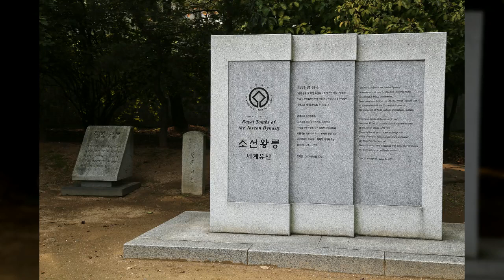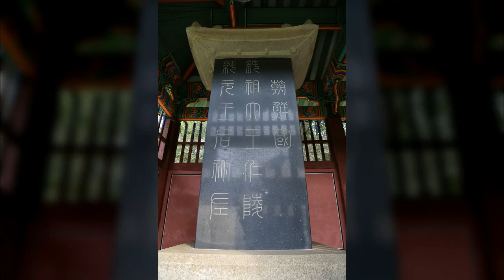헌인릉2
1만8천개 이상의 다양한 컨텐츠들을 목록별로 구분하여 재생목록에 정리하였습니다.

1. Youtube, Pixabay, 공유마당에서 제공하는 음악과 사진들을 이용한 컨텐츠.
2. 일상이 담긴 Shorts 영상.
3. 플랫폼 기획 전반.
4. 랜선 여행 시리즈 - 국내, 전세계 대륙별 컨텐츠
5. 대한민국 역사 시리즈